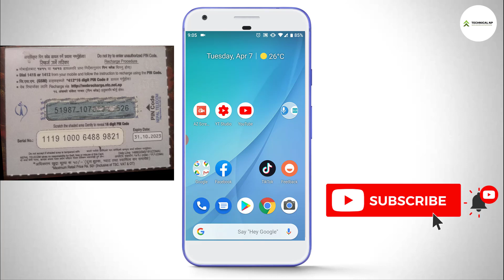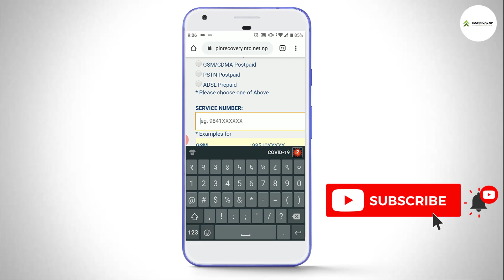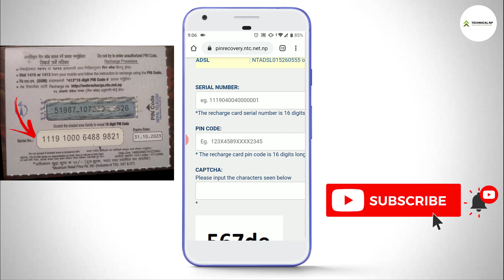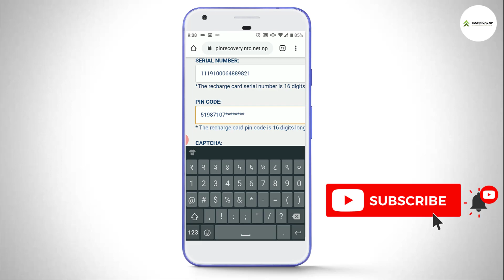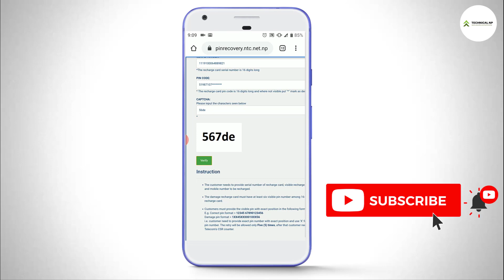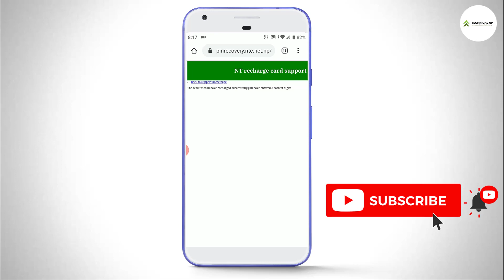NTC Recharge Card Pin Recovery | NTC को रिचार्ज कार्ड को पिन बिग्रेमा यसरी रिचार्ज गर्नुहोस्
nameste sathi haru aaja ma yo video ma ntc ko recharge card ko pin methiyama turuntai kasari recover garne vanne bisayama yo video bayako chhu kirpaya video herera sath dinuhola thanya baad